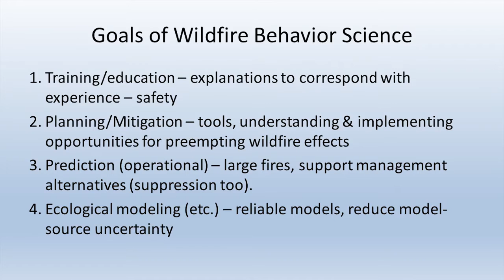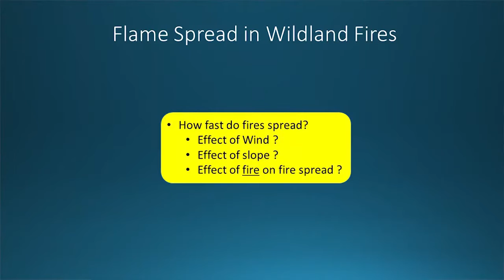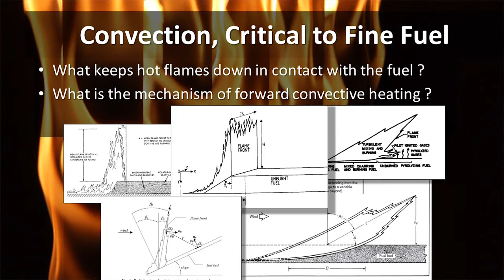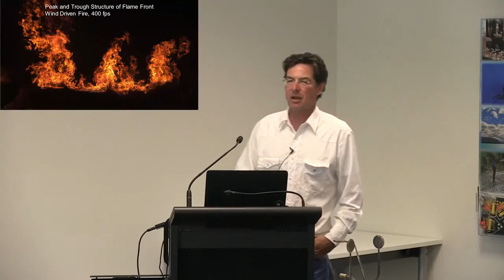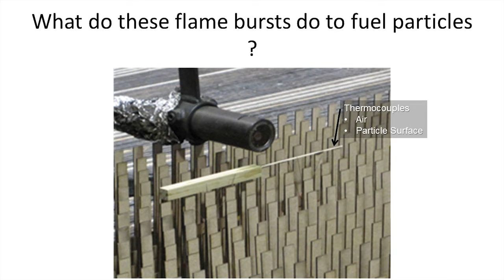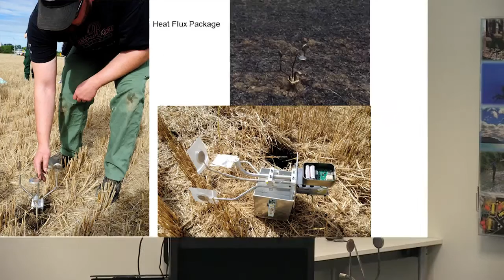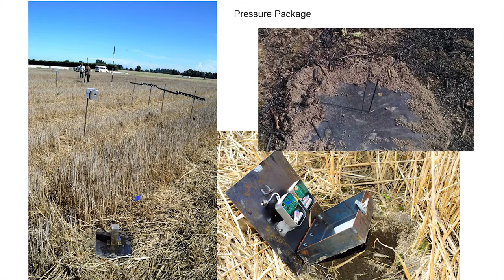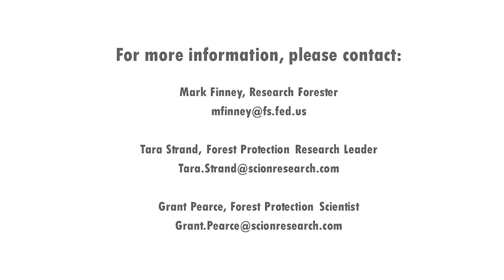Testing a new theory of fire spread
Presentation by Dr Mark Finney from the US Forest Service's Missoula Fire Sciences Lab on a new theory of the role of convective heat transfer in wildfire ignition and spread, made while in NZ working with Scion in March 2018 to complete research burns (in cereal crop stubble vegetation) to test this new theory.